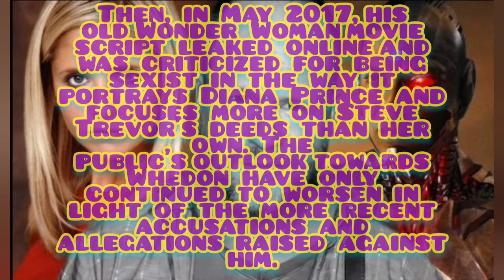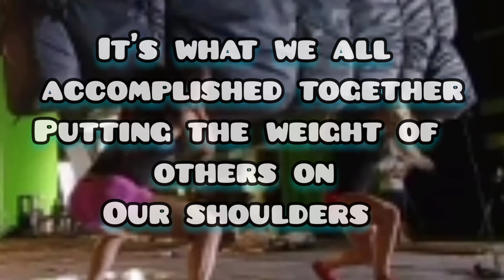Joss whedon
The dc universe a passion that took me on a mission ever since seeing man of steel to protect that movie and everthing since.though out all the media i created platforms where like minded people can share their positive views about the dceu that zack created and finally we got our wish and we were given Zacks justice league.
I thought we had done it ive got nothing more to give so as i shut down my many
platforms i found i couldn't shut this one down for this old DC fan will always be driven
to go beyond what i originally intended to achieve and i find alot of comfort sharing my